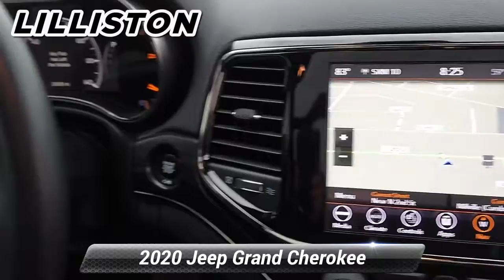Used 2020 Jeep Grand Cherokee Limited X, Millville, NJ 3086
1501 N Second St Rt 47

Ask about our specials!Scores 25 Highway MPG and 18 City MPG! This Jeep Grand Cherokee delivers a Regular Unleaded V-6 3.6 L/220 engine powering this Automatic transmission. TRANSMISSION: 8-SPEED AUTOMATIC (850RE) (STD), QUICK ORDER PACKAGE 2BG LIMITED X -inc: Engine: 3.6L V6 24V VVT UPG I w/ESS, Transmission: 8-Speed Automatic (850RE), Sport Hood, Steering Wheel Mounted Shift Control, Granite Crystal Exterior Badging, Body Color Door Handles, Pirelli Brand Tires, Dark Headlamp Bezel Finish, Granite Crystal/Black Grille, Bi-Xenon HID Headlamps, Premium Accent Claddings, Dark Day Light Opening Moldings, Premium LED Fog Lamps, Gloss Black Exterior Accents, Body Color Fascias w/Granite Accents, Liquid Titanium Accents, Dark Lens Taillamps, Dual Dark Chrome Exhaust Tip, LED Daytime Running Headlamps, Granite Crystal Exterior Accents, Limited X Badge, Body Color Sill Extension, Gloss Black Roof Rails, GVWR: 6,500 LBS (STD).* This Jeep Grand Cherokee Features the Following Options *ENGINE: 3.6L V6 24V VVT UPG I W/ESS (STD), DUAL-PANE PANORAMIC SUNROOF, DIAMOND BLACK CRYSTAL PEARLCOAT, BLACK, LEATHER TRIMMED SEATS, 3.45 REAR AXLE RATIO (STD), Wheels: 20"x 8.0"Granite Crystal Aluminum, Voice Activated Dual Zone Front Automatic Air Conditioning w/Front Infrared, Valet Function, USB Host Flip, Trip Computer.* Visit Us Today *A short visit to Lilliston Chrysler Dodge Jeep located at 1501 N 2nd St, Millville, NJ 08332 can get you a tried-and-true Grand Cherokee today!

[RLVID:3285:4807581e3ae1c565:8f79eaf7a3930a0b:1]